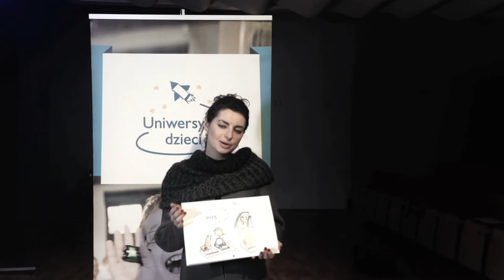Formacja Chatelet WSPIERA Uniwersytet Dzieci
Aktorzy Formacji Chatelet w śmiesznej scence zapraszają do wspierania finansowego nowych scenariuszy na platformie